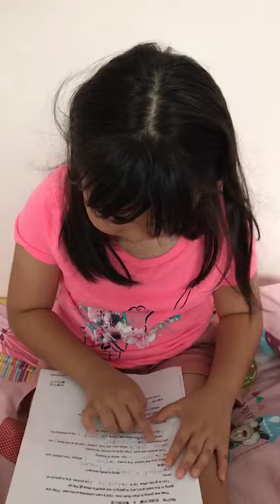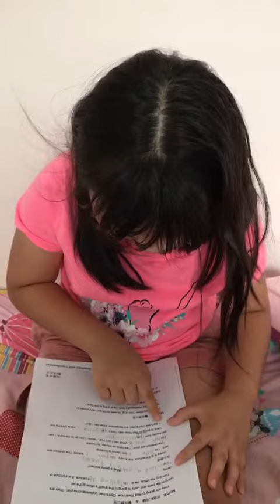2019 /06 /16成寒故事12 Red River - 讀內文 by Rainie